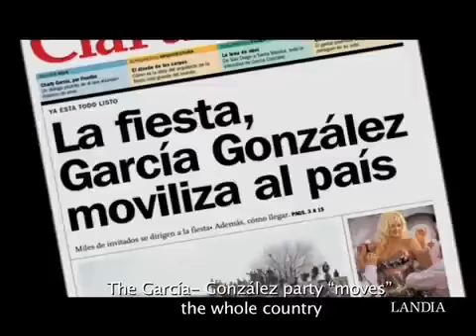26 Quilmes Casamiento